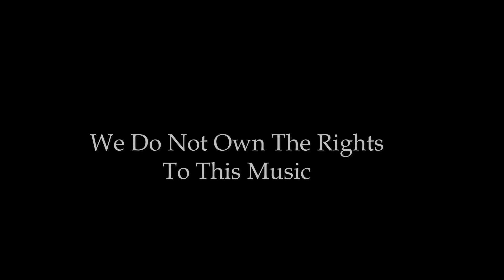Sin Is A Prison (OSW) 10 16 21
Our Saturday Worship 10 16 21
'Speaking Words Of Life'
Sin Is A Prison
Leslyn Richard w/Raymond Richard